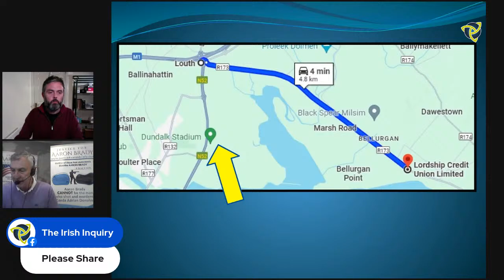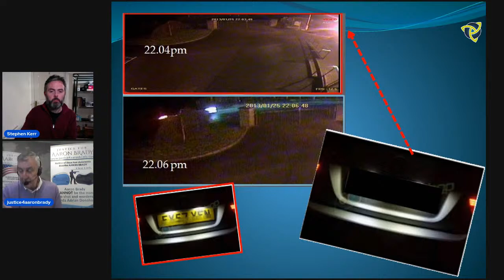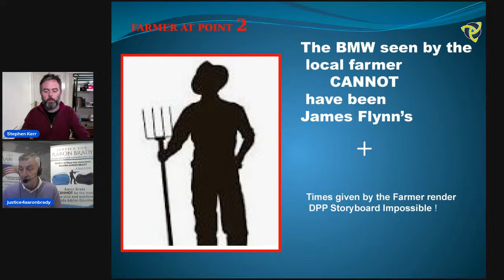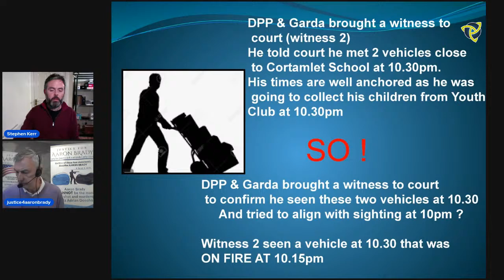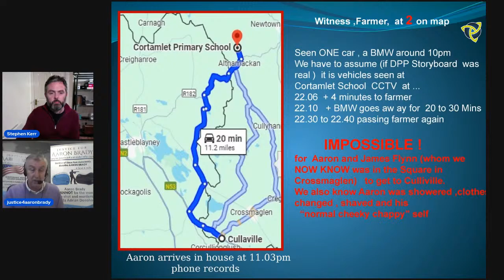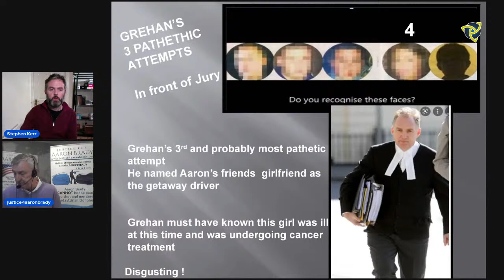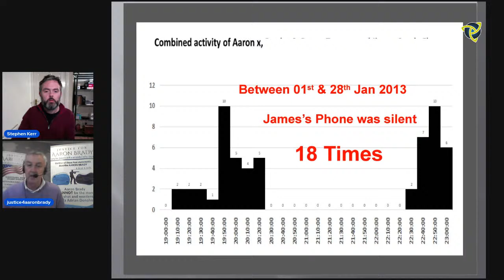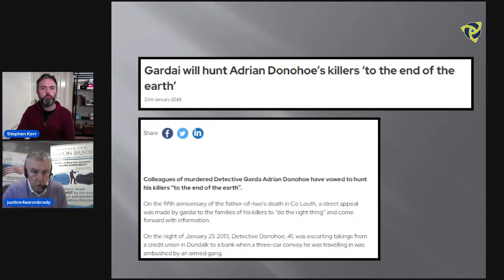Aaron Brady Conviction Part 2 - car burn site & fictional gang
This is the second interview in a 3 part series with Tony Brady discussing the evidence that saw his son, Aaron, jailed for the murder of Detective Garda Adrian Donohoe.

Aaron was found guilty of murder on the 12th August 2020 and was sentenced to 40 years imprisonment on the 14th October 2020.

His family have consistently maintained that An Garda Siochana ,the DPP and the Irish judicial system conspired to frame Aaron for a crime he DID NOT commit and had no part in.

AaronBrady’s appeal was heard before Christmas 2024 but the judgement has still yet to be delivered.

In part 2 of this series, we’ll talk to Tony Brady about the evidence that exists regarding the getaway car that was burnt out, and we'll take a closer look at the alleged gang that carried out the robbery and murder.

Join us on tonight, Wednesday, from 8pm on YouTube, Facebook and Twitter.